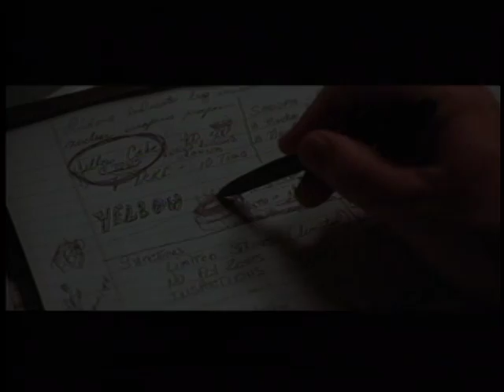James Martin Kelly Demo Reel 2009